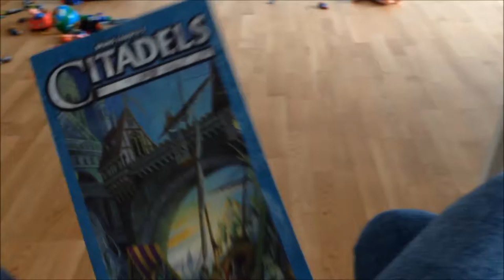VLOG#10 ГЕРМАНИЯ. Вылазка к ДРУЗЬЯМ. ШОК на остановке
воскресенье провели с друзьями, на обратном пути были не приятно удивлены